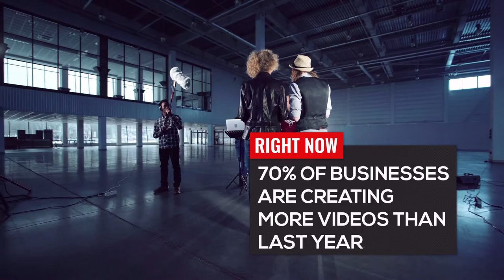Put 2020 in the Rear View Mirror and Restart Your Business in 2021!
As a business owner, 2020 has likely posed a few challenges for you.
Despite the recent economic downturn, the business outlook for 2021 is much more positive.
NOW is the time for businesses to restart and capture the opportunity of the improving economy.
How do you restart? Well, SyncLab Media is here to help.
We have created our Video Marketing System to help you succeed, and it’s scalable to meet your specific business needs.
Right now, over 8 million people are watching video and over 84% of them are searching for a product or service they are thinking of buying.
Is your video one of them?
If not, your competitor’s might be, because 70% of businesses say they’re creating more videos now compared to the same time last year.
What businesses need NOW is a video marketing strategy based on their business objectives, and professional video content that is targeted to their prospects.
Our Video Marketing System includes:
Video Marketing Consulting
Business Profile Video
Month to Month Video Marketing Membership
You choose the options that you want, or bundle them as a complete system. It’s your choice, it’s simple, and it’s affordable.